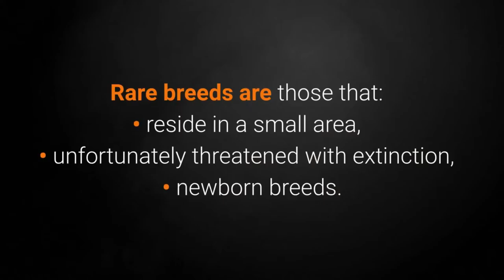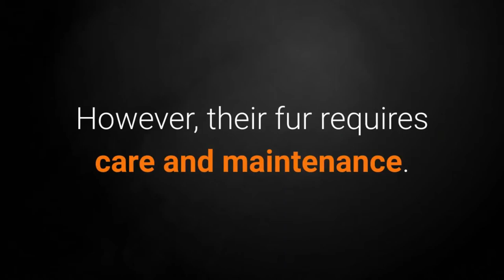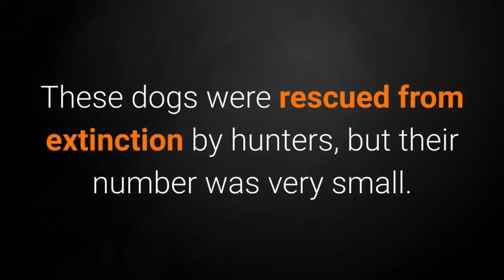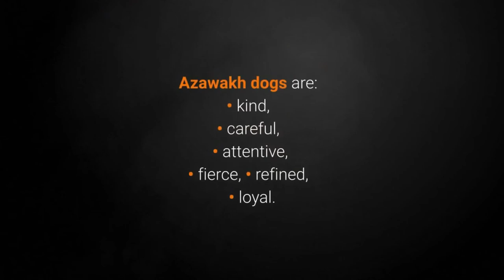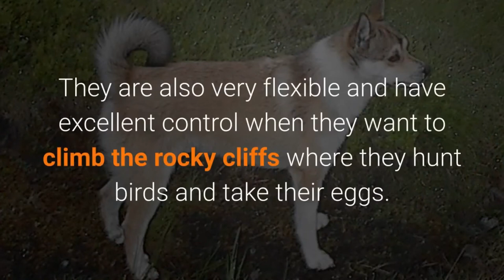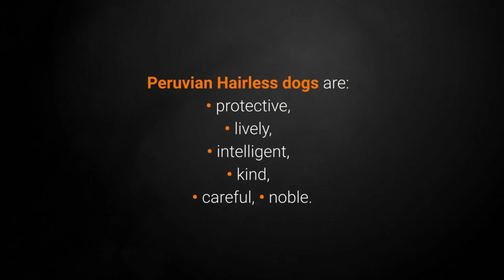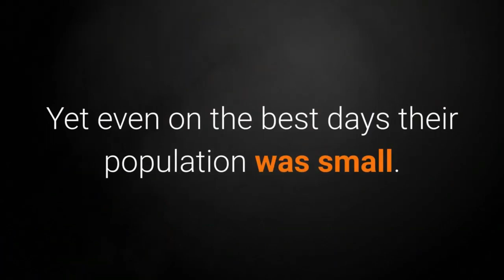TOP 10 RAREST DOG BREEDS IN THE WORLD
The rarest dogs are almost unique which makes them particularly fascinating.

Rare breeds are those that:
• reside in a small area,
• unfortunately threatened with extinction,
• newborn breeds.

Now let's look at the top 10 rarest dogs in the world:

10. Lagotto Romagnolo.

Lagotto Romagnolo is an Italian water dog and was used primarily as a hunting dog breed.

Yet today the Lagotto Romagnolo Water Dog is known as the truffle hunter.

9. Bergamasco Shepherd Dog.

The Bergamasco Shepherd is an ancient dog breed originating from the Italian Alps, where it was used to guard sheep.

They are an extremely rare but special dog breed because of its beautiful hair.

8. Griffon Nivernais.

Griffon Nivernais is an old French dog breed that almost became extinct during the French Revolution.

They were owned by French nobles who disappeared during the revolution.

7. Rhodesian Ridgeback.

Rhodesian Ridgeback is a rare dog breed originating in South Africa.

It's unique feature is a stripe on the back that extends along its spine.

Rhodesian Ridgeback dogs are very nice and good keepers, but still not recognized by dog owners outside Thailand.

6. Azawakh.

Azawakh is an ancient African dog used as a livestock keeper and hunting dog.

Although their number is increasing, they are still considered to be a rare dog breed that doesn't tolerate well the colder areas.

5. Xoloitzcuintle.

Xoloitzcuintle or Mexican hairless dog is known for having no hair.

They were almost extinct until the 1950s when they returned from oblivion.

Xoloitzcuintle dog is considered a national treasure in Mexico.

4. Nederlandse Kooikerhondje.

The small Dutch dog Kooikerhondje is a working dog that has been used in the past to lure ducks into cages or traps.

These small working dogs were almost extinct during World War II.

However, they have been brought back to life and are gaining in popularity.

Now follows the top 3 rarest dog breeds in the world.

3. Norwegian Lundehund.

Norwegian Lundehund is a small dog breed that originates in Norway.

These are rare dogs that are unique because they have six toes.

Today they are used as friendly and athletic pets.

2. Peruvian Hairless Dog.

A Peruvian Hairless Dog is a rare dog breed that is special in being one of the few non-furry dogs.

The original species has been preserved in the Andean mountains.

Yet Peruvian Hairless dogs did not fare well in cities where people considered them sick and try to exterminate them.

This breed barely survived the extinction and is today considered the national heritage of Peru.

In just a few seconds you will see world rarest dogs ever, ready?

1. Otterhound.

Otterhound is a dog breed whose population is small and the number of newborn dogs is still extremely small.

They originate in England where they were used to hunt otters, which is now banned.

Otterhound dogs are:
• noisy,
• temperamental,
• kind,
• playful,
• friendly.

Otterhound dogs are seriously threatened with extinction and the fact is that they are more endangered than large pandas.

Their number is estimated at only about 600 individuals worldwide.

Yet even on the best days, their population was small.

Today, great efforts are being made to increase their populations and to save them from extinction.

Specifically, these dogs adore owners, children, strangers and even other dogs, so they can be very good pets.

Do you wanna own a dog breed that is rare?

You need to look at the characteristics of individual breeds and if they are suitable for you, adopt a rare puppy and increase their population.